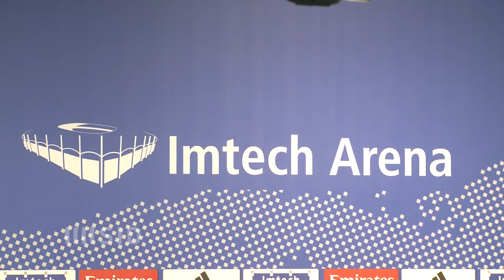Stuttgart und Hamburg: Fernduell im Abstiegskampf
Stuttgart und Hamburg -- zwei Traditionsvereine kämpfen gegen den Abstieg. Im Fernduell geht es für die beiden Bundesliga-Gründungsmitglieder am Wochenende um viel - und beide Seiten versprühen Optimismus.